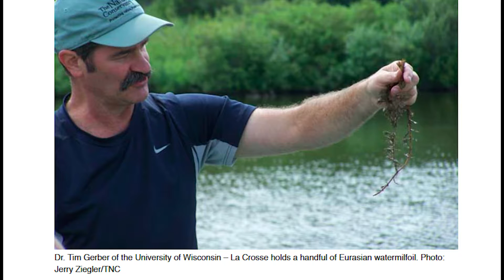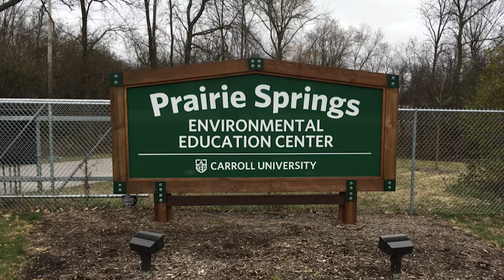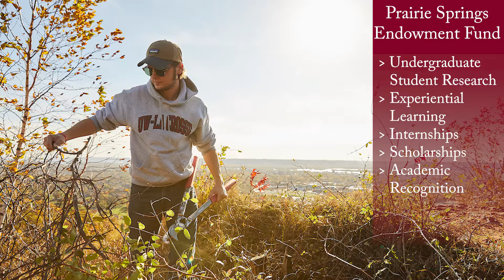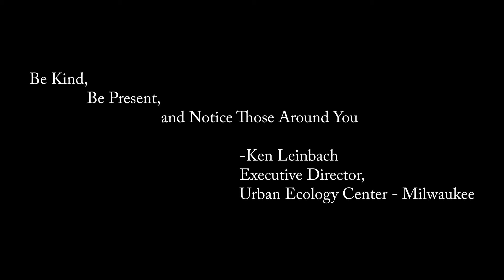Prairie Springs Science Center: Paul Fleckenstein Trust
Thanks to the largest ever gift given to UW-La Crosse, the new Science Labs building will be called the Prairie Spring Science Center. The gift was given in honor of Paul Fleckenstein. Learn more about him and his passions.